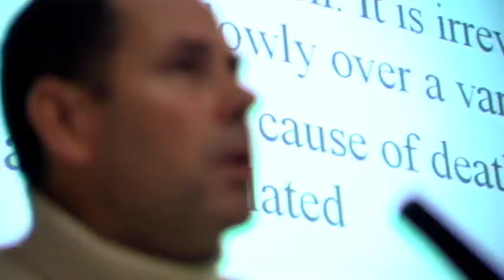Arts at NUI Galway